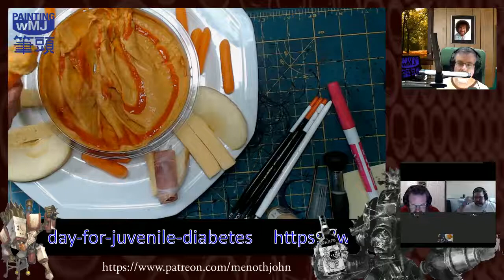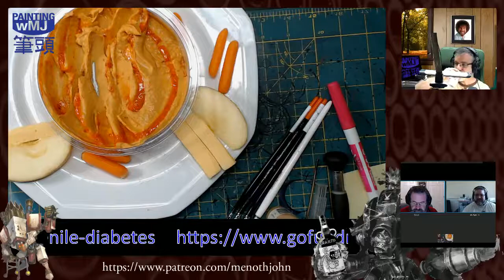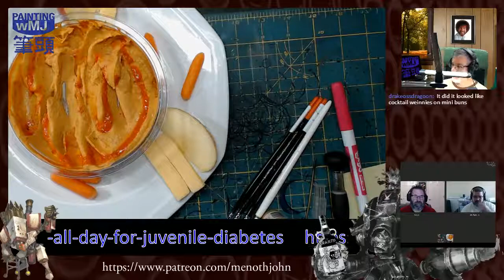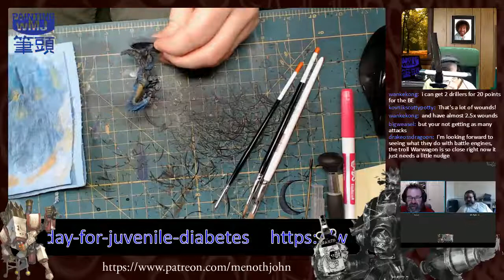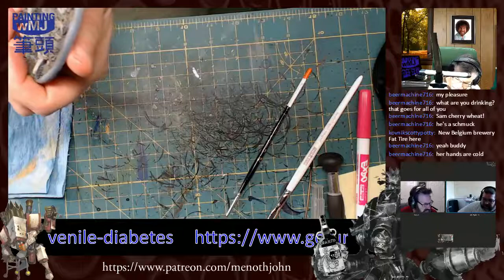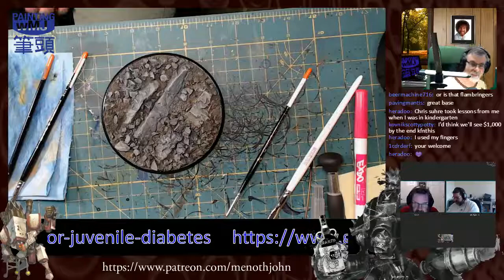PwMJ All Day 2017: Part 5 of 12 - Painting with Glazes - Jaga Jaga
Hey Brushheads!

In the fifth part of the show, MJ spends his time using glazes and two brush blending on Jaga Jaga. This model is a continuation of the work that was started by Seth Watkins.

This is just before the booze really sets in...